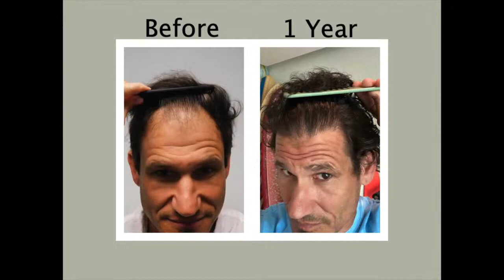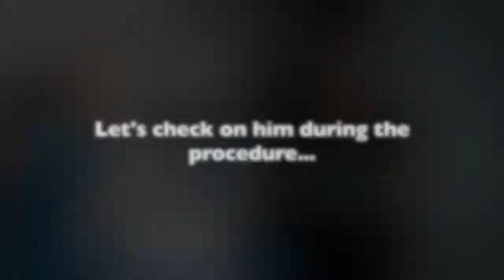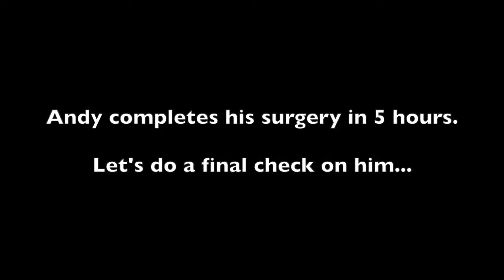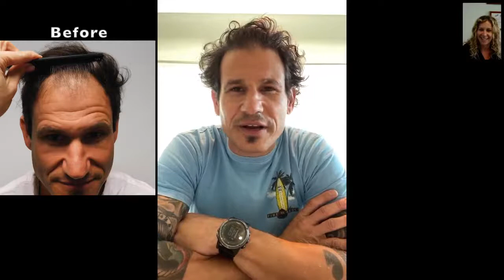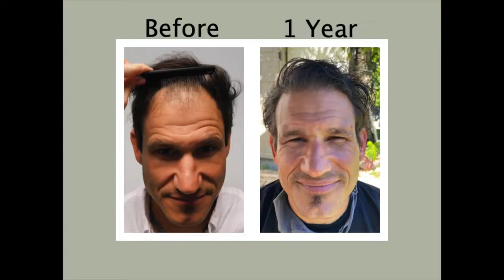Hair Transplantation Surgery | Great Hair Transplant Surgeons | Natural Transplants Miami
What is the difference between the FUE process and the FUT technique used at Natural Transplants? A major difference is our surgeons can move up to 12,000 hairs in one procedure while the FUE process is limited to 4,000 hairs.

Notice we said hairs, not grafts. As you conduct your research, focus on how many hairs you'll receive and not on “How many grafts or how much you'll be charged per graft.

No boob jobs, so permanent eyeliner, no tummy tucks or freezing the fat away.  We are hair transplant specialists and that is all we do. Our hair doctors are hair transplant surgeons that work to give you a permanent hair loss solution.

Do Not Get an FUE Hair Transplant!  Call Us to learn more how Dr. Huebner can yield as much as twice as many transplanted hairs in a single procedure with some results being 12,000 hairs or more! All our hair doctors are great medical physicians and only perform hair restoration surgeries and nothing else. We specialize in great hair transplants and the methodology he developed moves as much as 7" sq inches of the donor area. That's more hairs than any other procedures performed.  Plus, it's a scarless incision and you won't be able to see anything but a faint line when your hair is a 1/4" long.